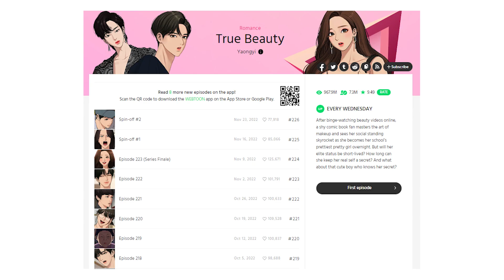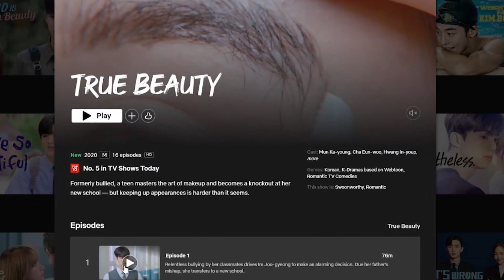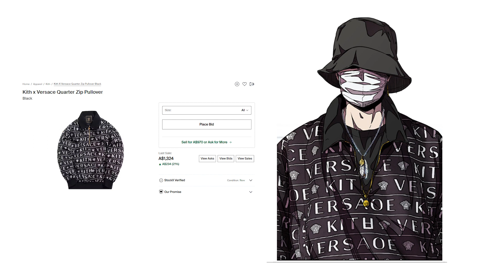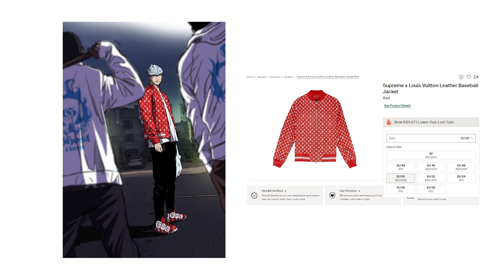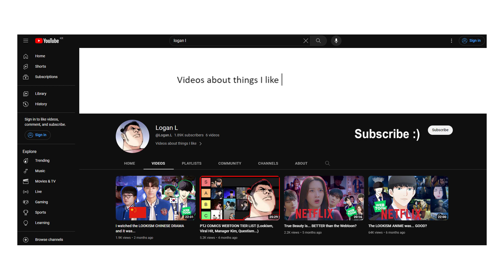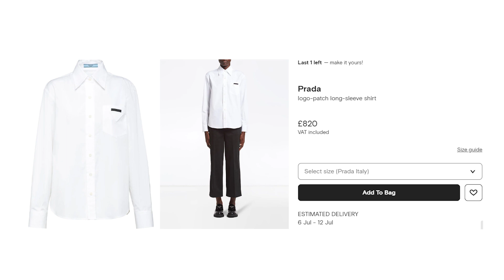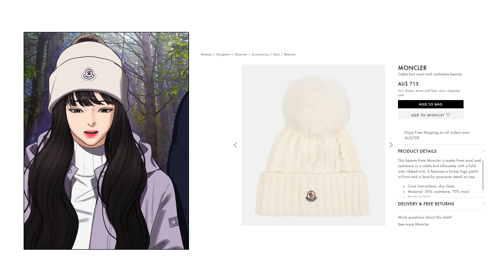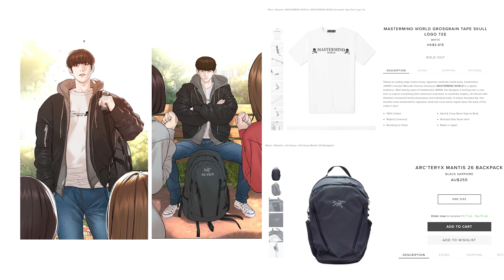Fashion in Webtoon (Lookism, Wind Breaker...)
Timestamps:
00:00 Fashion in Webtoon
00:27 Manga vs Manhwa
02:36 Webtoon Brands
05:17 Wind Breaker
08:57 Lookism
12:58 True Beauty
14:50 Watch till the end